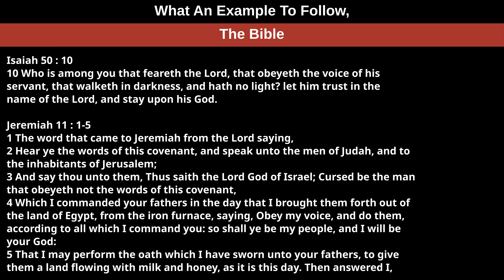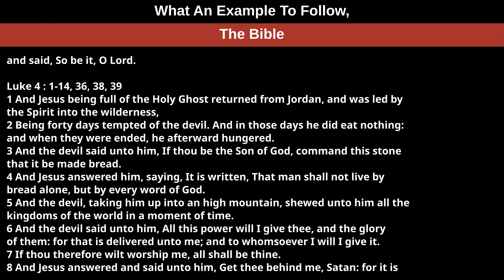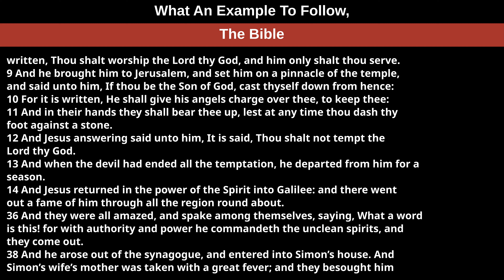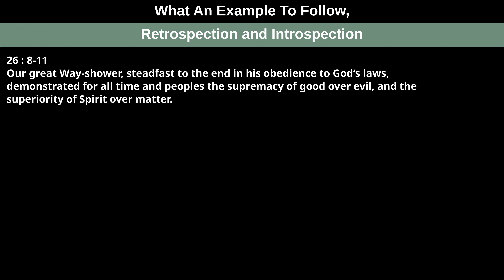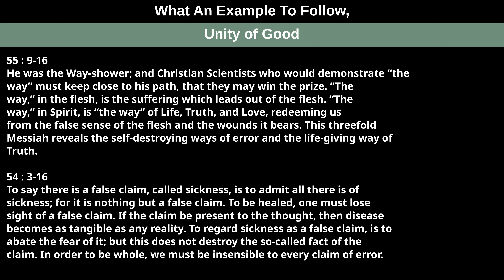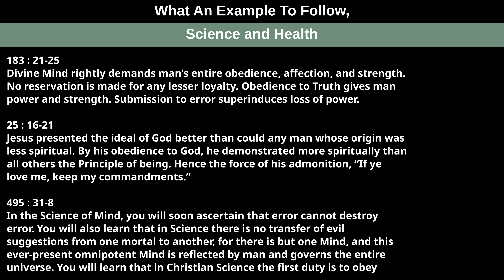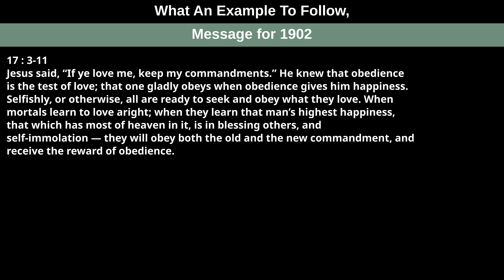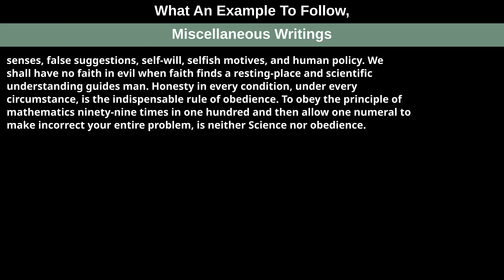What An Example To Follow... — Readings from the Wednesday, August 31st, 2022 Meeting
What An Example To Follow, To Trust and Obey As Christ Jesus Did When Tempted